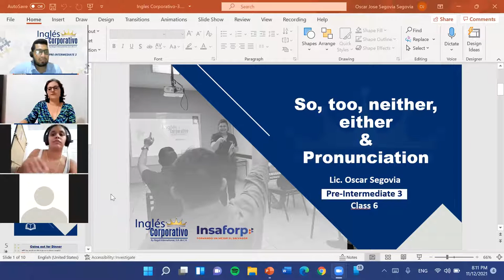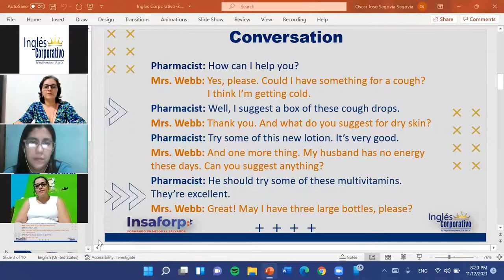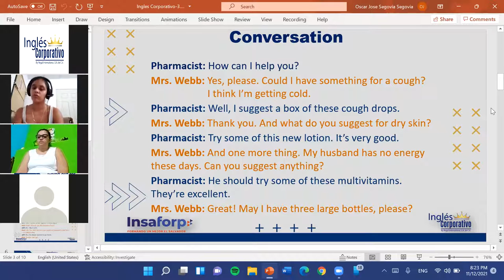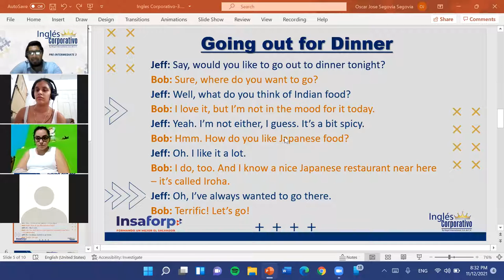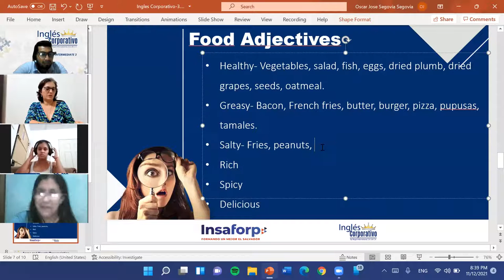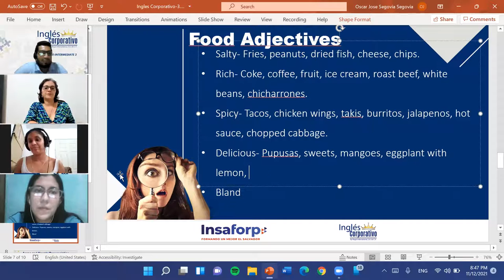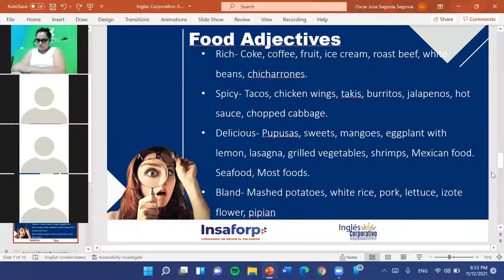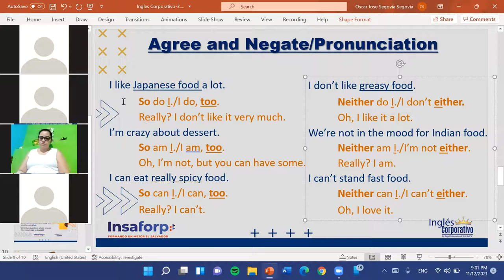Ingles Corporativo-3.6 Pronunciation-Dia 6